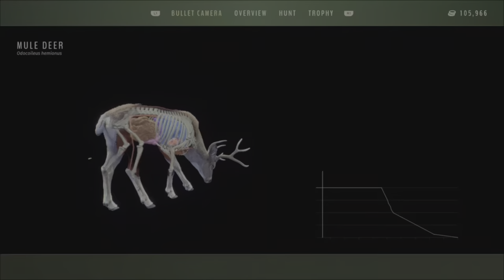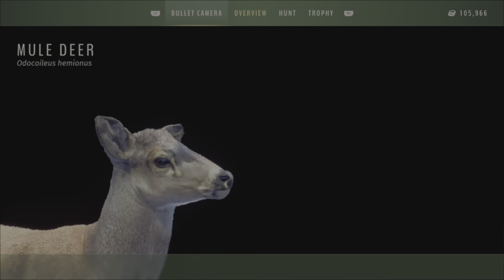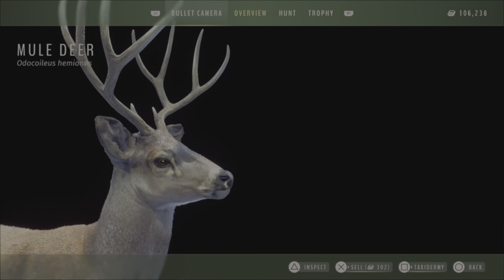QUE MATAR Y QUE NO . GUÍA avanzada Way of the hunter tutorial Primera parte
Diferencia los 3 estados de la MADUREZ segun el COLOR del PELAJE